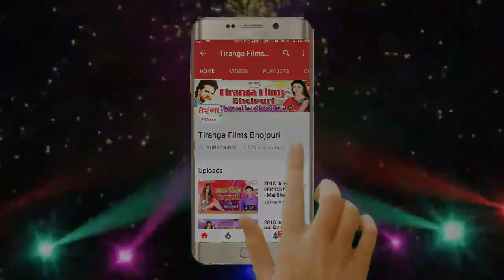देवनाथ राजा का सबसे जबरदस्त छठ पूजा सॉन्ग (2020) - Aa Gail Kartikwa Saiya II Hit Chhath Puja Song II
देवनाथ राजा का सबसे जबरदस्त छठ पूजा सॉन्ग (2020) - Aa Gail Kartikwa Saiya II Hit Chhath Puja Song II Devnath Raja II

Song -- Aa Gail Kartikwa Saiya
Album -- Aa Gail Kartikwa Saiya
Singer -- Devnath Raja
Writer -- Devnath Raja